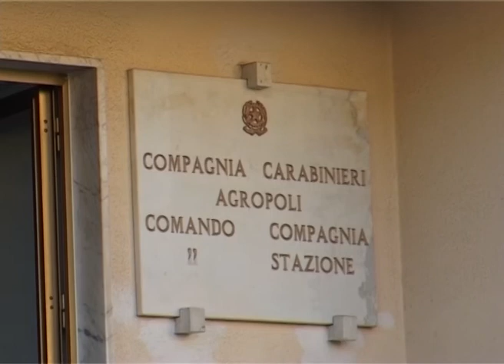Agropoli 17 arresti droga